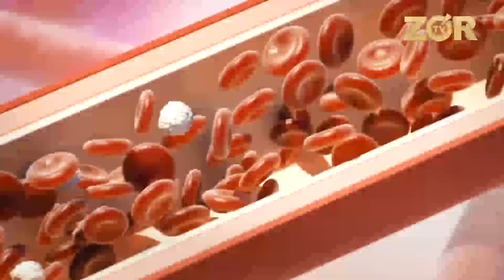25 Soat CHEKISH XAYOT UCHUN JUDA XAFLI KALYANXONALAR